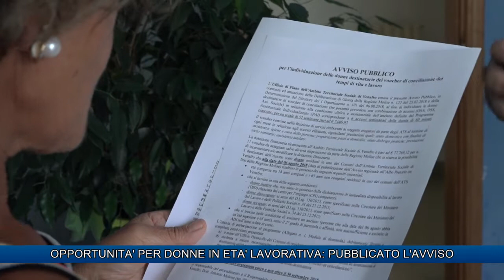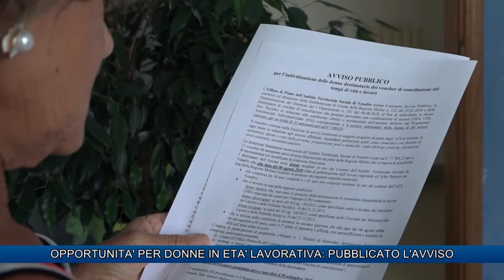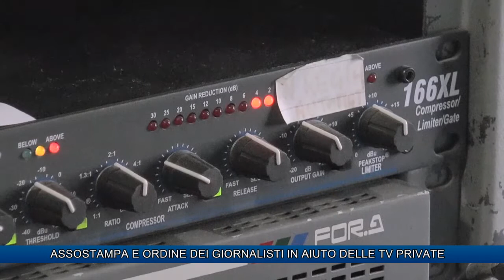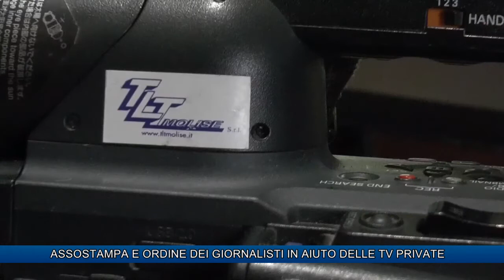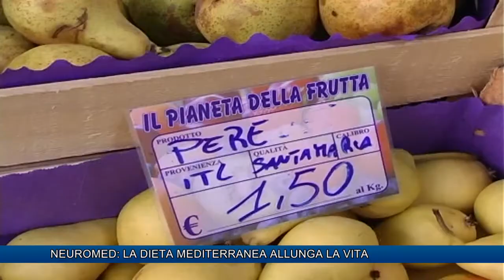TLT NEWS EDIZIONE ORE 20:30 DEL 31-08-18